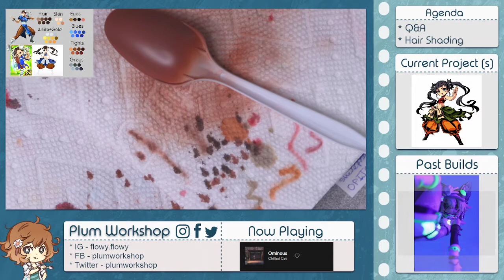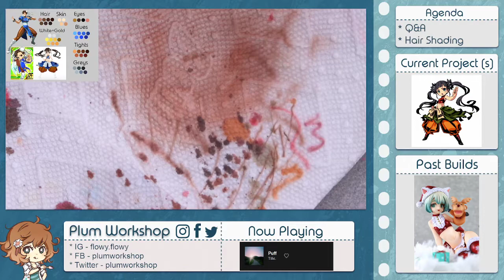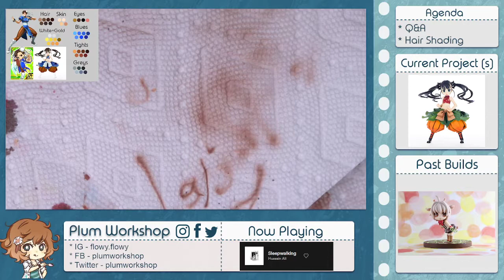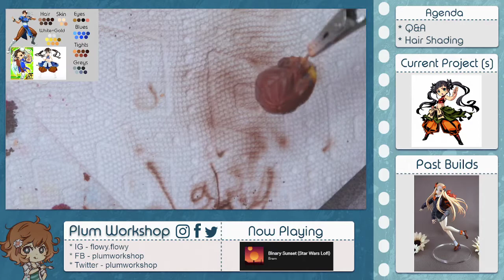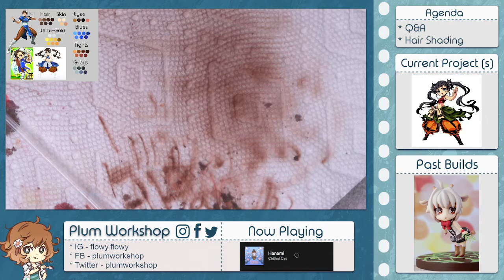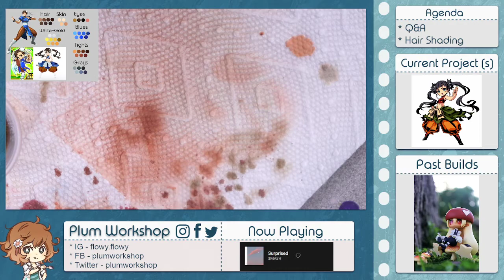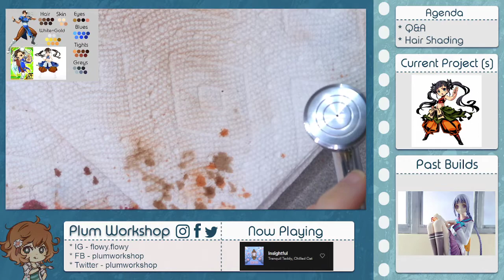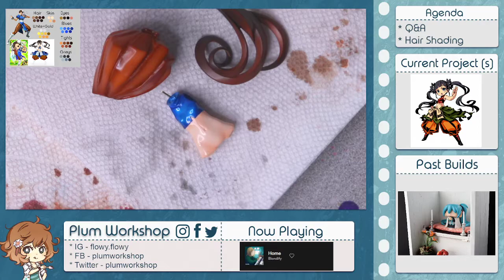Garage Kit Tutorial and Building - Etrian Odyssey Monk 20 (Shading Hair)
Hi friends! This is Part 20 of many in my Twitch stream series of how I build garage kits (GKs i.e. resin figures). This is a stream series started in June 2021 featuring a Monk from Etrian Odyssey 3. In these Twitch streams, I will cover the entire process of building GKs starting with preparation and leading up into painting. This stream features painting a garage kit with focus on painting and shading hair.

If you're interested in catching a live stream, you can find me over NEW stream times are Tue. and Thurs. at 8pm EST!